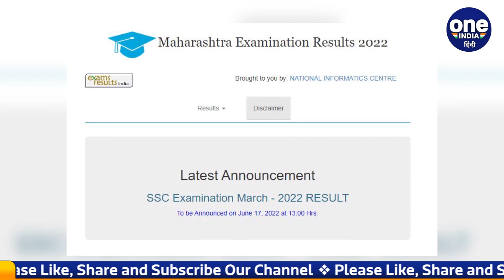Maharashtra Board 10th Result 2022: आ गया रिजल्ट, यहां करें चेक | वनइंडिया हिंदी | *News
Maharashtra Board 10th Result 2022: The wait of the students waiting for the 10th result of Maharashtra Board is over today. 16,38,964 lakh students were waiting for 10th result. Out of this, 8,89,506 are boys and 7,49,458 are girls. The Maharashtra State Board of Secondary and Higher Secondary Education has declared the SSC 10th Board Exam Result at exactly 11 am. Students have passed with 96.94 percent in the examination.

Maharashtra Board 10th Result 2022: महाराष्ट्र बोर्ड के 10वीं के रिजल्ट का इंतजार कर रहे छात्रों का इंतजार आज खत्म हो गया। । 16,38,964  लाख छात्र 10वीं रिजल्ट का इंतजार कर रहे थे। इसमें से 8,89,506 लड़के और 7,49,458 लड़कियां हैं. महाराष्ट्र स्टेट बोर्ड ऑफ सेकेंडरी एंड हायर सेकेंडरी एजुकेशन ने  ठीक 11 बजे  SSC 10वीं बोर्ड परीक्षा का रिजल्ट घोषित कर दिया है.  परीक्षा में 96.94 फीसदी से छात्र पास हुए हैं.